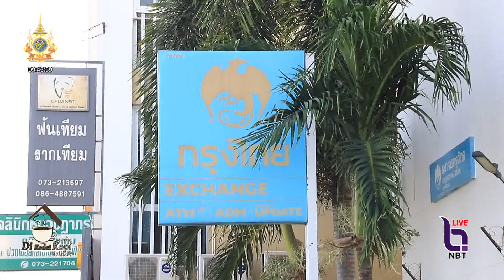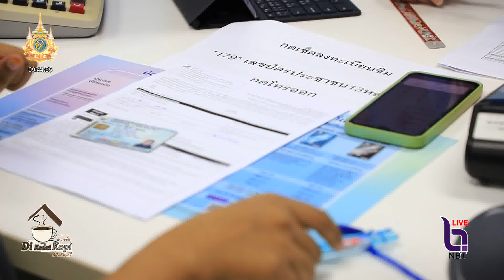ธ กรุงไทยฯ ยะลา แนะเช็คซิมเลขหมาย ให้ตรงกับบัญชีธนาคาร ก่อนเปิดบัญชีโมบายแบงก์กิ้ง